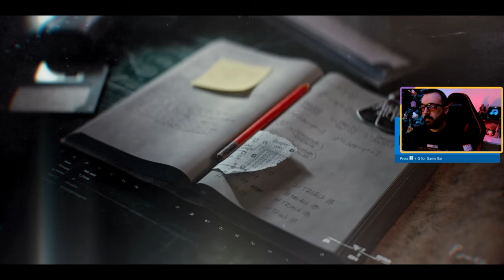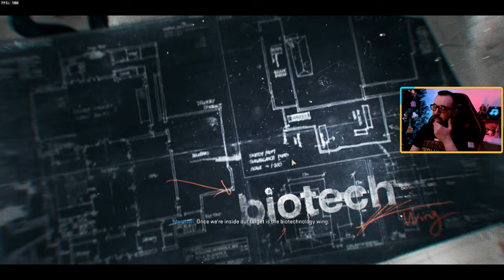ZOMBİ FİLMİ Mİ? YOKSA OYUN MU? | CALL OF DUTY BLACK OPS 6 TÜRKÇE BÖLÜM 3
Call of Duty: Black Ops 6, Treyarch ve Raven Software tarafından birlikte geliştirilen ve Activision tarafından yayınlanan 2024 yapımı bir birinci şahıs nişancı video oyunudur. Call of Duty serisinin yirmi birinci bölümüdür ve Call of Duty: Black Ops Cold War'dan sonra Black Ops alt serisinin yedinci ana girişidir. Videomuzda The Pantheon grubunun yaptığı biyolojik silaha ve sonuçlarına tanıklık ediyoruz.

Birinci Körfez Savaşı(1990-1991), ABD öncülüğünde İngiltere, Fransa, Suudi Arabistan, Suriye, Mısır gibi 28 devletin askeri koalisyonuyla Irak devleti arasında yapılan savaştır.